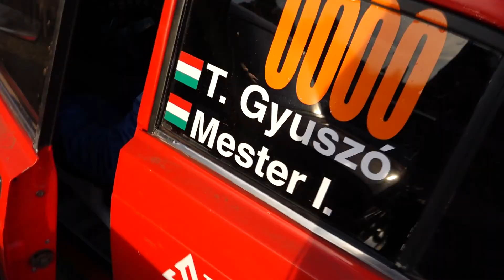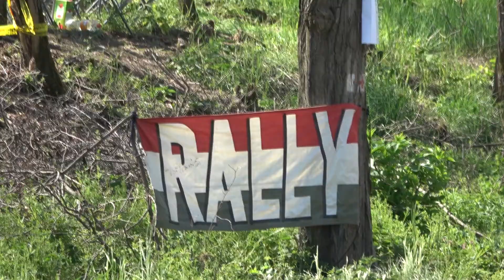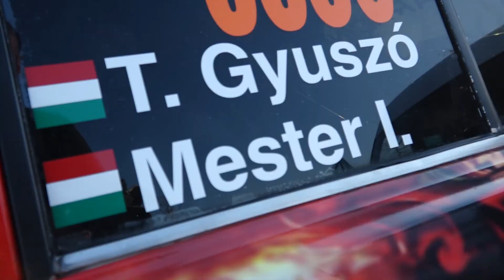Tamás-Mester HELL 24.Miskolc Rallye'18| Versenyzői film